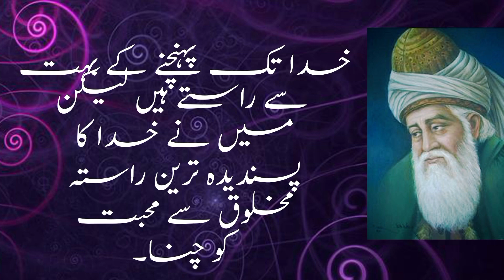Molana romi life changing aqwal-maulana rumi quotes in urdu- Hindi/by aqeal e adab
Molana romi ki  batten -maulana rumi quotes in urdu-aqeal e adab

God when someone unfortunate
If he wants to give pain, he is unfortunate
 The path of ingratitude
 Accepts.
God made man the best
 Molded
 What is heaven and hell?
 He becomes the latter.
Molana romi